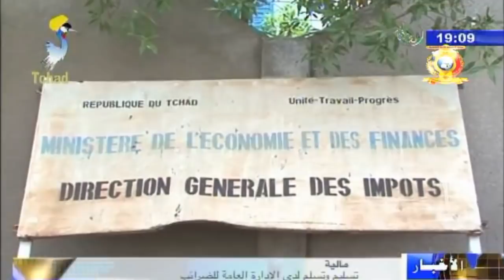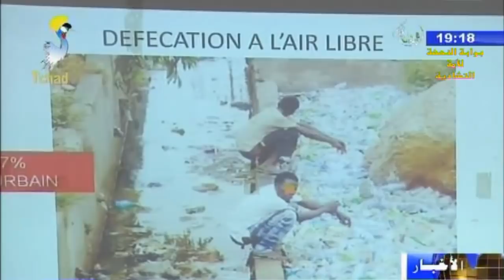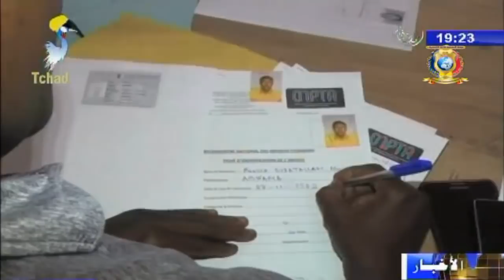النشرة الرئيسية من الفضائية التشادية ليوم 18 مايو 2018م